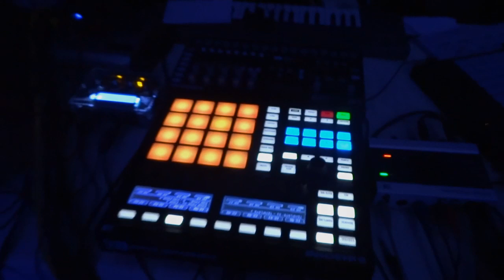Steve Baltes Bochum Sky (Album 2014 Trailer)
Steve Baltes - Bochum Sky

is availabe (CD/FLAC/MP3) in autumn 2014 on
MellowJet-Records

Bochum Sky was recorded on July 13th 2013 at Zeiss Planetarium Bochum, Germany
in the show „Sound of Sky meets Steve Baltes“ by Stefan Erbe

music composed and produced by Steve Baltes
additional keys and soli by Stefan Erbe
guitars by Oliver Franken

very special thanks to Stefan Erbe

videos and fotos by Markus Grahms und Stefan Erbe